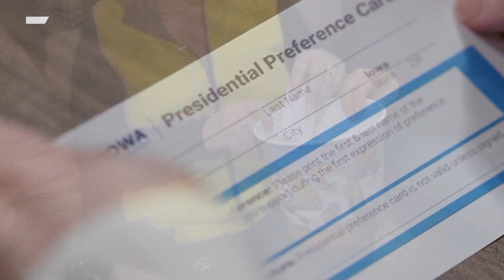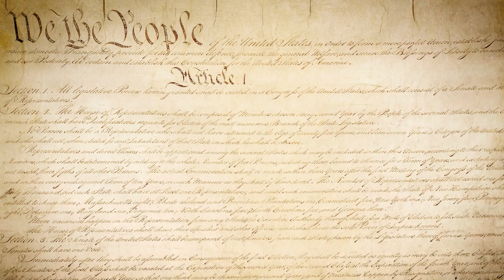Political Conventions in America | Get the Facts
The Republican National Convention, set to kick off in Milwaukee, Wisconsin, will formally nominate Donald Trump as the party's presidential candidate. Conventions are a uniquely American tradition.